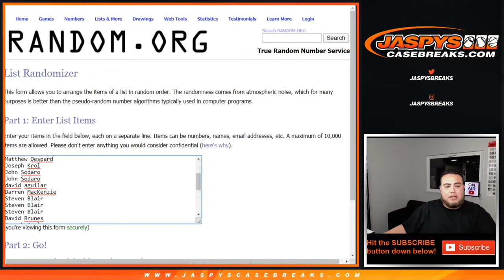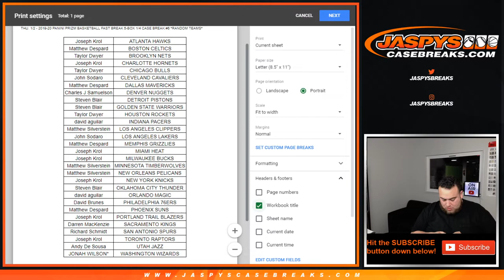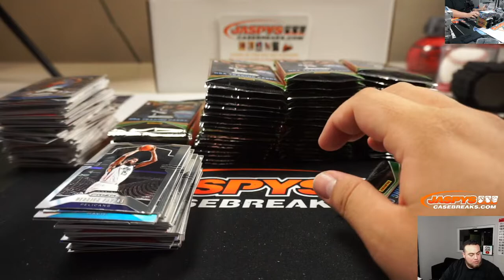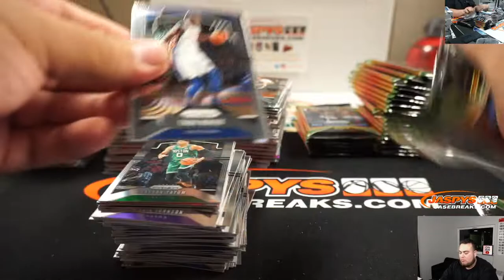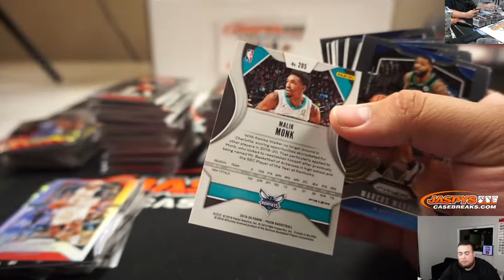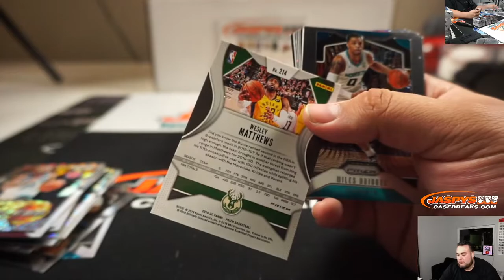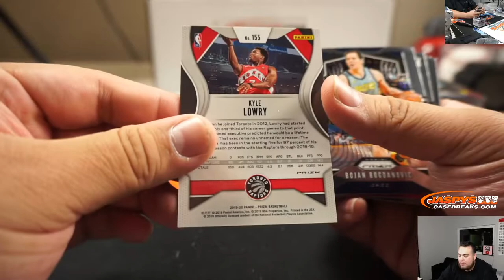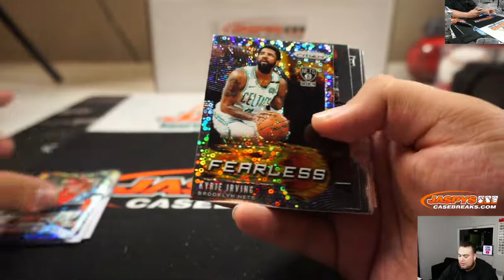THU. 1/2 - 2019-20 PANINI PRIZM BASKETBALL FAST BREAK 5-BOX 1/4 CASE BREAK #6 *RANDOM TEAMS*